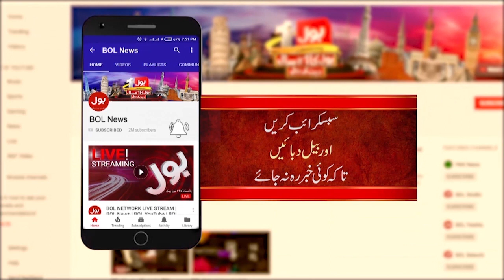PM Imran Khan Held Meeting with Pakistan Cricket Team | BOL News